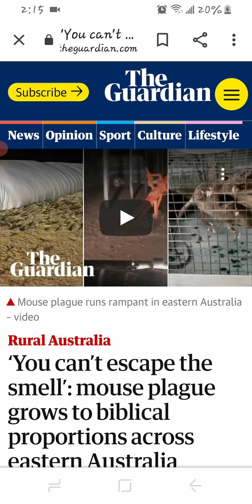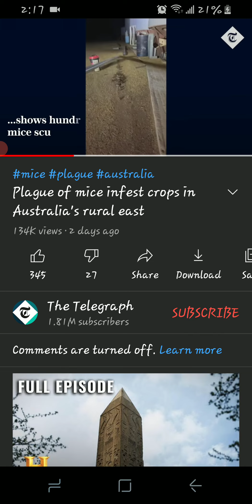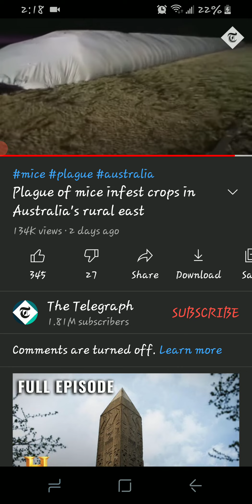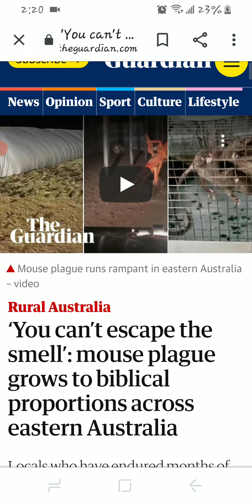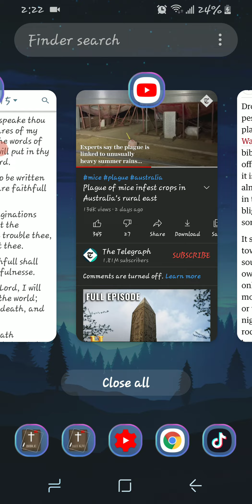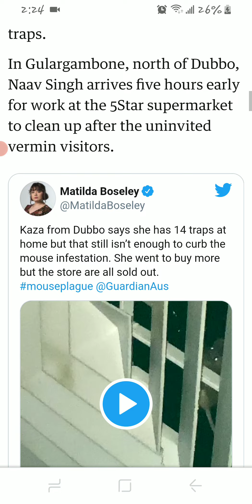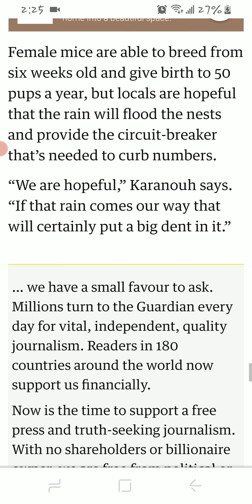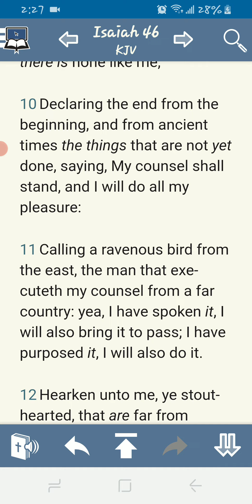Mice Plague Of Biblical Proportions Ravages Eastern Australia